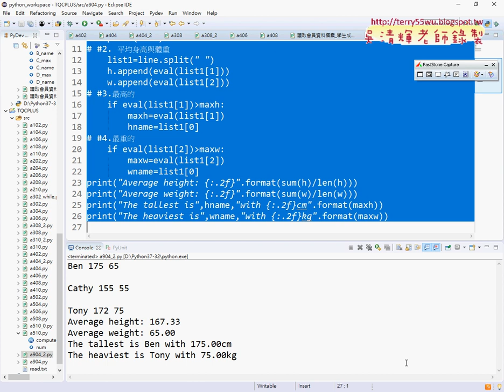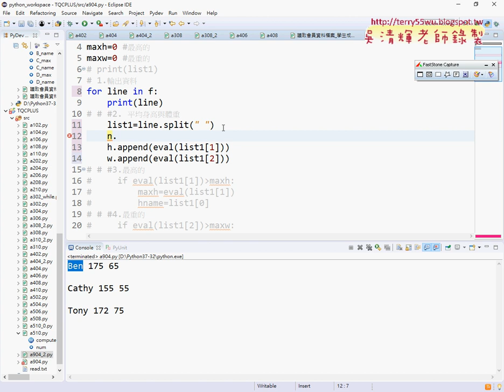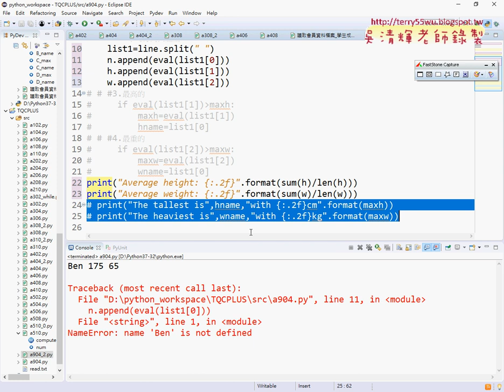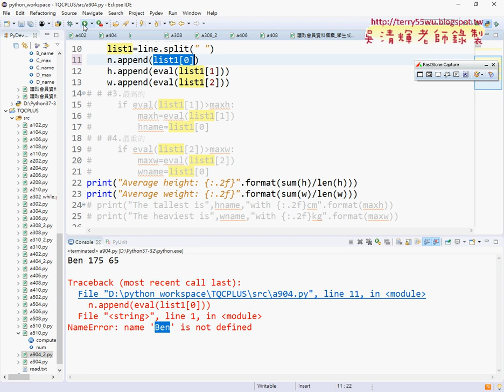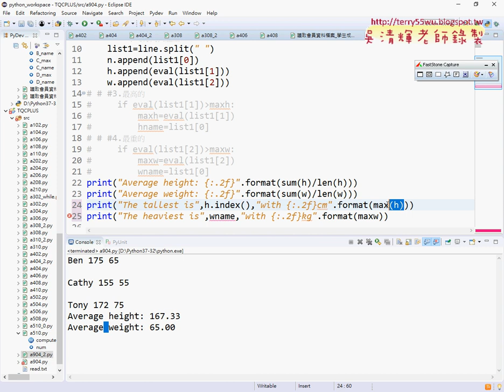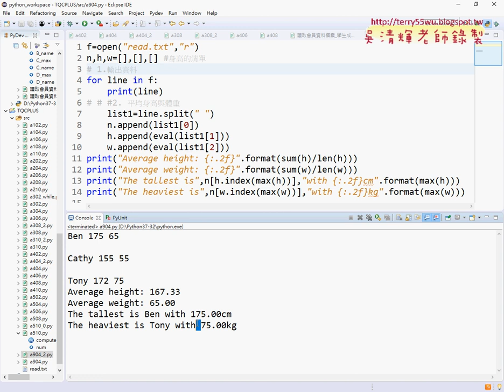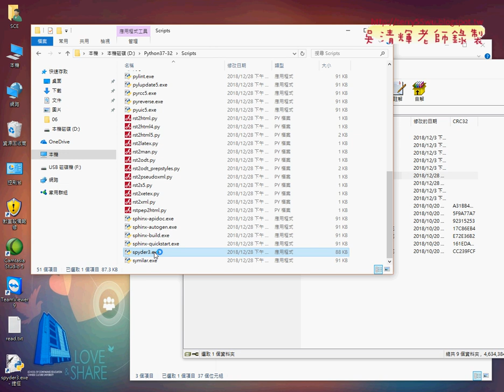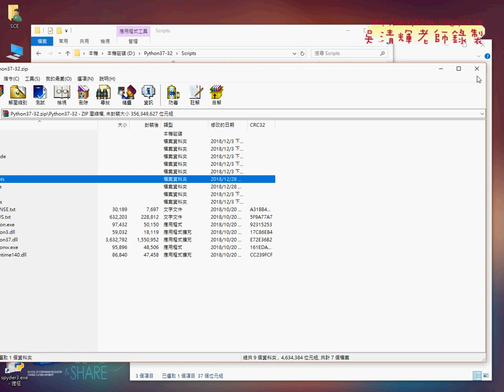11 904資料計算精簡版說明與安裝spyder